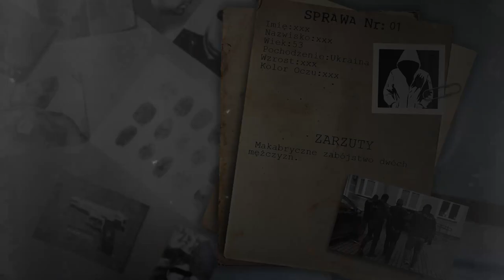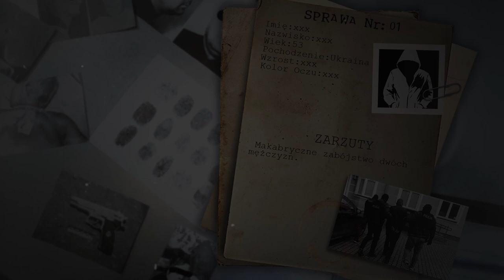Kryminalne Zacisze Podkast.01 Morderstwo w Pilicach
Witam, chcielibyśmy wam przedstawić pierwszy materiał testowy na naszym kanale Black Criminal, na którym będą znajdowały się materiały (podcast'y) dotyczące spraw i zagadek kryminalnych. Mamy nadzieję, że wam się spodoba. Dla zachęty zostawcie komentarz, łapkę w górę i suba.